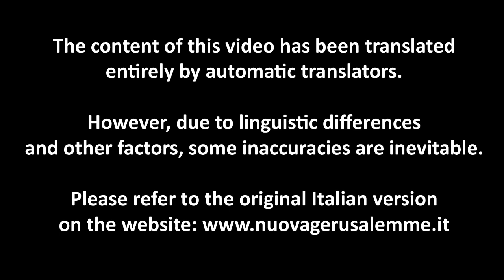ENGLISH 02/19/23 "This is the Holy Place of the Lord's Return. Announce Him to all, to save many."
Here we are today reunited, in the House built on the Rock. Here we are today reunited to listen again the only word that saves. The only word that is life; Christ. The Incarnate Verb that here has descended to dwell with his children. So that all those who want to listen His word and put it into practice, are like those who build their House on the Rock. No bad weather will be able to make it collapse. Here is the House of Light. So that all those who looking and lifting their eyes to Heaven, may see and help so many to see, So that no one may fall into any pitfall, in any trap that the world continually, seeks to place on the path of God's children. Here brothers, our journey that continues, in order to live this time of grace, this full time, which we are now about to live, with a new passage that is the time of Holy Lent, that is about to begin. A time of grace. A time of meditation. A time of purification. So that all those who want to Be in communion with the Son of God, may go in front of the Tabernacle and ask for forgiveness to Jesus. Ask Jesus To purify the heart, to be ready and willing to live that Holy Communion, that gives Life. Here is the Lord, that Invites us in front of his little Cradle, To recite that prayer that he himself, revealed to his Maiden: "Jesus, purify my heart. Jesus, give me a new heart. Jesus, welcome me in Your Cradle, because this Cradle, is your Tabernacle. And having understood it, I want to dwell with you for eternity. I don't want to wait any longer Jesus. The time of waiting is over. this is is the time of fulfillment. This is the time of that itinerary that has begun and is about to come to an end. This is the time in which the sons who are dear and faithful to the Master, must repeat loudly the proclamation that was of those first friends: "Come, we have met the Lord. Come, we have met the Place of the Lord's return. This is what for time and in time, the Lord has revealed, giving his word to his Maiden, Mary Josephine Norcia. She who kept every word in her heart. And that has revealed every word in the appropriate time, in the time when Jesus allowed her to do so. Today we live an important Anniversary, about the word that was revealed to her. The anniversary of that Revelation that speaks precisely of the Holy Place of the Lord's return. The revelation of February 19, 1995. years have passed, and those words are more relevant than ever. Those words now are fulfilled because they are lived. Just as Jesus, so many times reminded his Maiden, by asking her to remind everyone, asking her to carve it into everyone's heart. So that his word which is life, may find fertile ground in the hearts of his children, not brambles, not the afflictions of everyday life, not the afflictions of those who live and is overwhelmed by this world, but of those who keep in the heart, the only word that saves, the only word that is life; Jesus. The Word made flesh, love made Person. Here are those words that we have heard, that we have meditated on, and that today again they return. Jesus says: "I Suffer, for the disobedient children who still do not respect my words. My beloved children, can you understand the greatness of this great plan of the Father. Can you imagine the Son of God who descends among you, to liberate the world, from all the consequences of sin, to finally make justice to the righteous, making them inherit the Land regenerated by the immense love of the Father? Can you understand what it means to live together with the Son of God, together with Mary, My and your Mother. Nourished daily by the love of the Father and sanctified from the wisdom of the Holy Spirit? Can you my children, only imagine the beauty of Heaven, to understand the harmony of creation?" Behold, I want that in each of you, there is this certainty. Because in my new Kingdom, there will no longer be room for the uncertain and the doubters. My beloved children, I will never tire of repeating that this is the Holy Place chosen by the Father for my return. This is the message of love. This is the message of joy, the message of eternal life that I send to the whole world, to all my children. It is the word of the Lord. And if it is the word of the Lord. The word of the Lord, must be heard and put into practice. Jesus must not suffer anymore. For having given so many words, for having given so much love, and to see it all thwarted. Just as today's Gospel once again reminds us. Why do you call me Lord, Lord, and then you do not do what I say? Then the time has come and this is it, that the children who truly love the Lord, May do the will of the Lord all the way through. The time has come in which again, once again, for the last time, it must be announced to everyone,